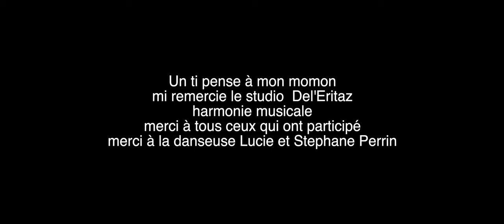Jean Marc DELBLOND - Arret la di la fé [CLIP OFFICIEL]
🔸Int : Jean Marc DELBLOND
🔸Titre :Arret la di la fé
🔸Prise de son : Studio Del'Eritaz
🔸Réalisation : PERRIN Stéphane [FANODESIGN]